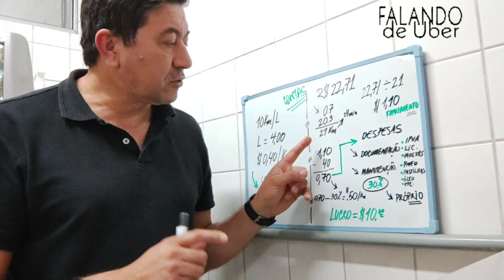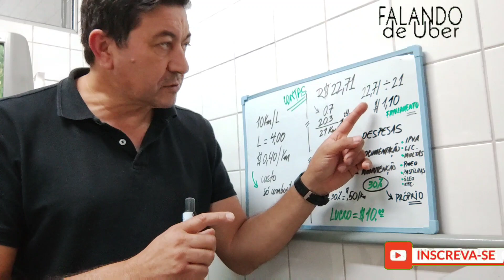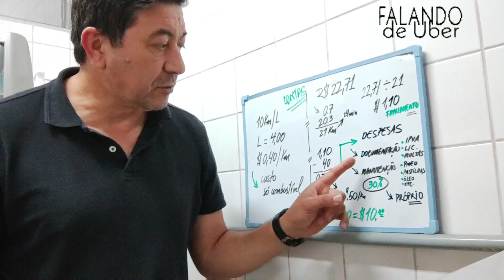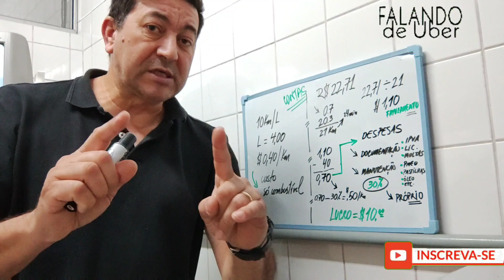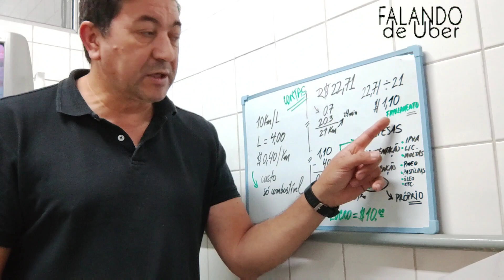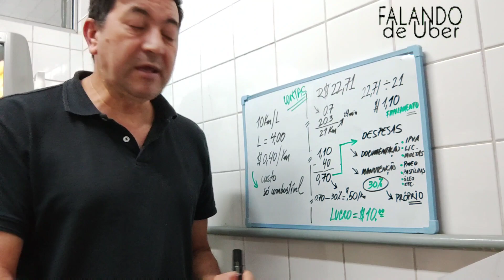👉VOCÊ CONHECE SEUS CUSTOS como MOTORISTA? Uber, 99, Indriver 💥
Olá, a Uber está oferecendo aos novos motoristas até R$ 600 para começarem.

Oi! Eu estou ganhando dinheiro. É um ótimo momento para voltar a dirigir pelo app da Uber.

*Coberturas:*📃
- Roubo🔫
- Furto 👤
- Perda Total 🚫
- Colisão 💥
- Incêndio🔥
- Guincho 🚨
- Rastreador 🛰
- Monitoramento 24h 🚓